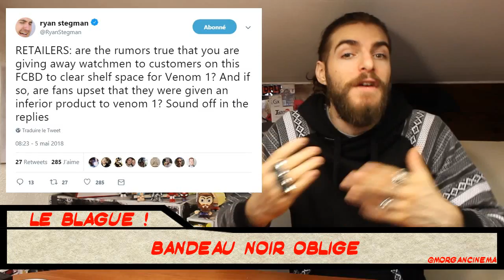JT COMICS #166 - STAN LEE EST MORT, VIVE STAN LEE… - 14/11/18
Ici votre Commis des Comics et vous êtes dans le JTComics, l’émission youtube comics qui fait le tour de l’actu geek, pop culture et surtout comic-books ! Cette semaine nous revenons sur la mort de Stan Lee et le parcours atypique de cet architecte de l’univers Marvel Comics tel que nous le connaissons aujourd’hui. Et on verra qu’il n’était pas seul dans sa besogne, il pouvait compter (beaucoup) sur les artistes ! Mais nous reviendrons sur d’autres news également, de Venom à Watchmen en passant par Captain Marvel, Wolverine et The Invisibles !

STANLEY MARTIN LIEBER : l’un des pères fondateurs de Marvel Comics !

Stan Lee nait en 1922 à New York City et entre dans l’industrie du comic-book en tant qu’éditeur en 1939. Il écrira sa première histoire de Captain America en prose dans le numéro 3 et il faudra attendre une vingtaine d’années plus tard pour qu’il devienne éditeur en chef de chez Marvel Comics et lance ses super-héros révolutionnaires, faillibles et humains. Le succès est immédiat et Stan Lee, avec Jack Kirby, Gene Colan, Don Hack, Steve Ditko ou encore John Romita Sr créent les Fantastic Four, les X-Men, Iron Man, Hulk etc…

Parfois controversé pour sa méthode du plot script et sa manière de s’attribuer beaucoup de crédit, Stan Lee se fachera avec Steve Ditko ou Jack Kirby. Producteur des films MArvel du MCU dans lesquels il fait des caméos, il vit heureux jusqu’à l’année dernière quand il perd sa femme Joan Lee et que sa vie se complique, entre les vautours qui rodent et les plaintes pour attouchements sexuels de ses infirmières privées, j’espère qu’il est tranquille où qu’il soit, avec sa femme de préférence…

Venom versus Watchmen : la blague qui tourne mal !

Dans un énième épisode du running gag Venom est meilleur que Watchmen, lancé par Ryan Stegman pour sa collaboration sur le symbiote avec Donny Cates, Dave Gibbons est entré dans le jeu avec une jolie variant cover de Venom #11 inspiré de la couverture de Watchmen, qui sortira d’ailleurs dans la collection DC Black Label, à voir si le penis du Dr Manhattan ne les dérangera pas trop…

Wolverine et le Gant de l’Infini…

Logan est à peine revenu dans l’univers Marvel qu’on lui enfile le gant de l’inifini doté de toutes les gemmes pour le teaser de Wolverine : Infinity Watch #1 dans lequel Wolvie fera équipe avec Loki !

Captain Marvel et le téléphone rose…

Dans la dernière photo postée par Briel Larson, on peut voir un numéro de téléphone dans la cabine et celui ci fait allusion à une vieille série Disney Channel : The Suite Life of Zack & Cody.

Seulement, ce numéro est désormais attribué à un téléphone rose, pour parler avec les Skrulls les plus coquines de ta région !

Spider-Man sur Ebay

Le site de vente aux enchères à dévoilé ses statistiques et entre Août et Septembre, il s’est vendu 51.866 comics Spider-Man, soit plus d’un par minute.

The Invisibles de Grant Morrison sera adapté en série télé !

Planet Fiction : une convention comics à Marseille.

J’aurais le plaisir de vous retrouver pour le Planet Fiction les 24 et 25 novembre prochains au Chateau de la Buzine pour animer la partie comics de la convention. En invités : John McCrea, Claudio Castellini, David Messina et Spider Guile. L’organisation tente de monter un petit hommage à Stan Lee et risque d’avoir besoin de cosplayeurs pour l’occasion ! Plus de renseignements sur leur site web et leur page Facebook.

Crédits Musiques :
Stan - Eminem
Stan Lee’s Tribute Song
Shawn James